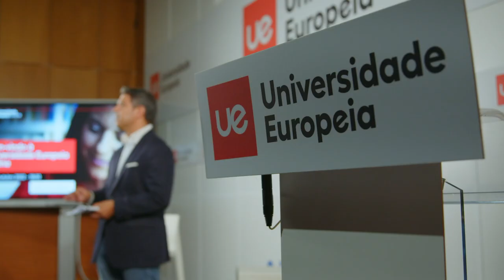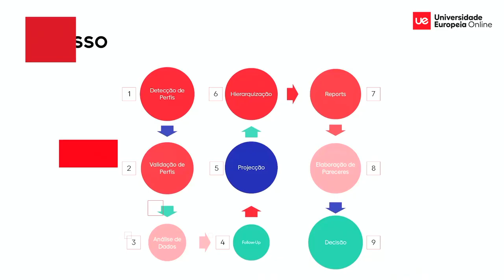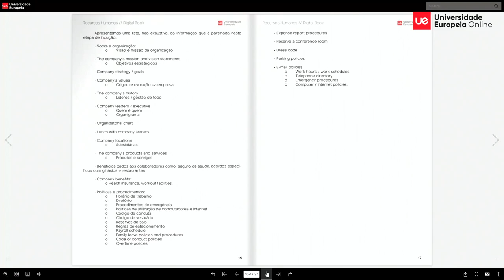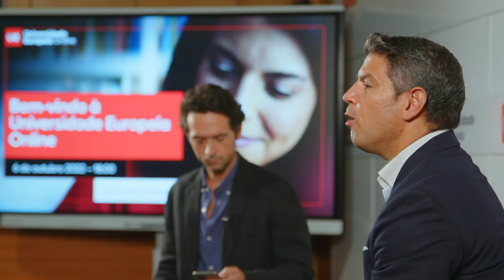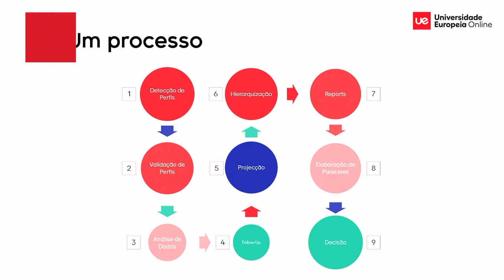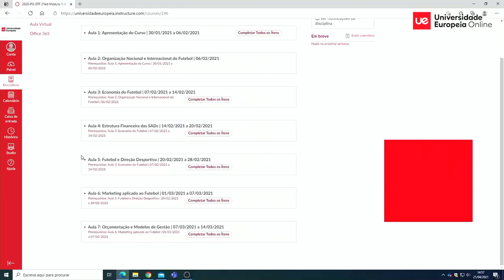Bem-vindo à Universidade Europeia Online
A Universidade Europeia Online fez um o evento online que contou com a presença da Reitora da Universidade Europeia, Doutora Hélia Pereira e do Dean da Faculdade Online, Doutor Luís Vilar, onde se apresentou o projeto 100% Online e respetivo modelo pedagógico.
Esta nova modalidade de ensino responde ao crescente desafio do equilíbrio entre a vida profissional, familiar e académica e materializa-se num processo de aprendizagem de excelência, num corpo docente de comprovada experiência na sua área de ensino, bem como de aulas online em direto onde, através da análise de casos práticos e atuais, o estudante tem acesso às últimas tendências.

Para além da apresentação do projeto e da presença de convidados, houve espaço para perguntas e respostas.

Momentos da sessão:
01:30 - Apresentação Doutora Hélia Gonçalves Pereira | Reitora Universidade Europeia
04:44 - Apresentação Doutor Luís Vilar | Dean Universidade Europeia Online
13:30 - Apresentação Ana Luiza Marques | Gestora Académica Universidade Europeia Online
19:10 - Vídeo apresentação Modelo Académico Universidade Europeia Online
22:25 - Programas Conferentes de Grau | Doutor Luís Vilar
31:10 - Formação de Executivos | Dr Ricardo Balbeira
43:40 - Perguntas e Respostas | Luís Vilar e Ricardo Balbeira
53:40 - Fecho